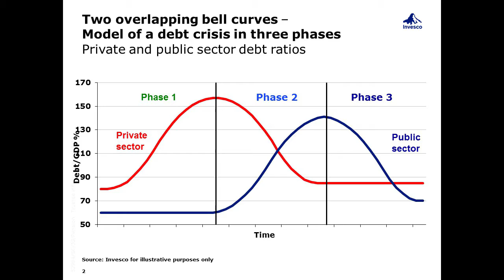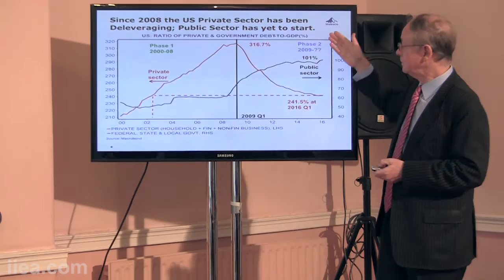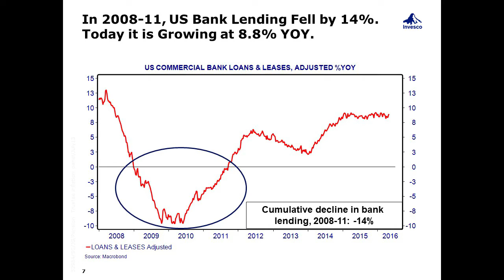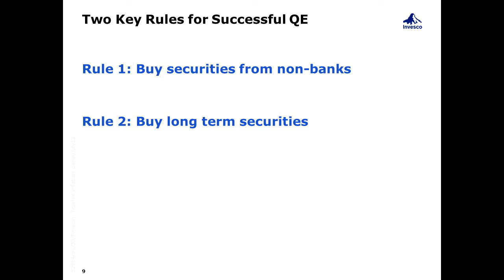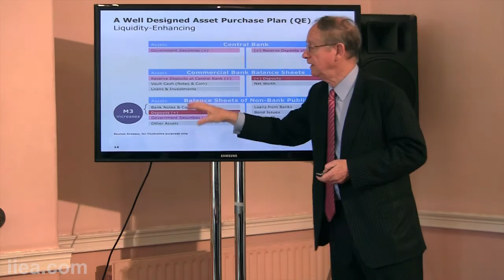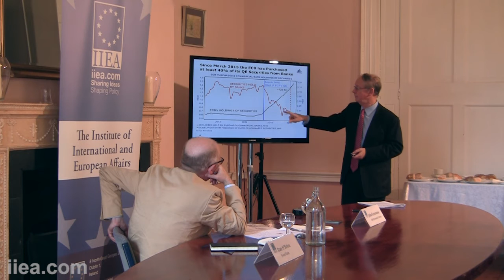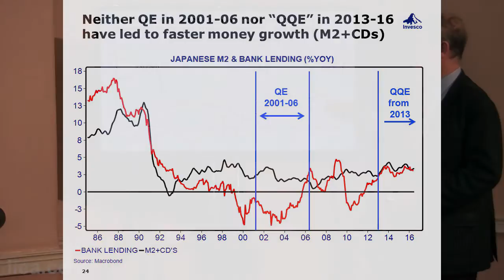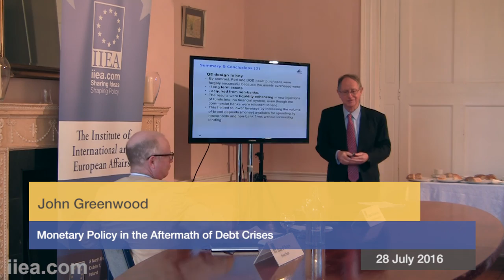John Greenwood - Monetary Policy in the Aftermath of Debt Crises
About the Speech:

In his address Mr. Greenwood argued that following a debt crisis the behaviour of the private sector - banks, firms and households - changes radically. To maximise the prospects for recovery, monetary policy must be adjusted to assist with balance sheet repair and the resumption of economic growth. Mr. Greenwood argued that the detailed design of such policies is critical and he outlined how differences in policy design can help to explain the divergence in economic performance between the U.S and the euro area in recent years.

About the Speaker:

John Greenwood is Chief Economist of Invesco Ltd and a member of the Shadow Monetary Policy Committee in England. He has been a member of the Committee on Currency Board Operations of the Hong Kong Monetary Authority since 1998. He was an Economic Adviser to the Hong Kong Government between 1992 and 1993. In 1983, while Editor of Asian Monetary Monitor, Mr. Greenwood proposed a currency board scheme designed to stabilise the Hong Kong dollar that remains in operation today. He is a graduate of Edinburgh University and was a Visiting Research Fellow at the Bank of Japan between 1970 and 1974.